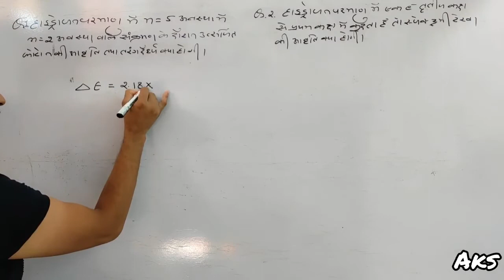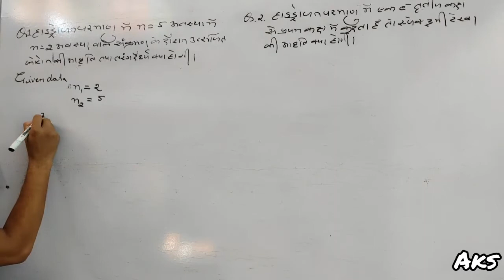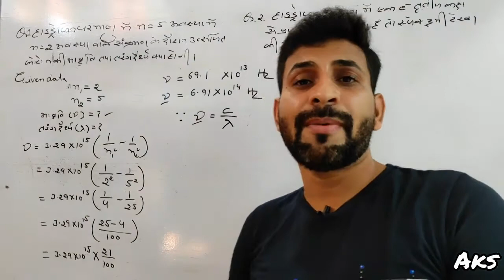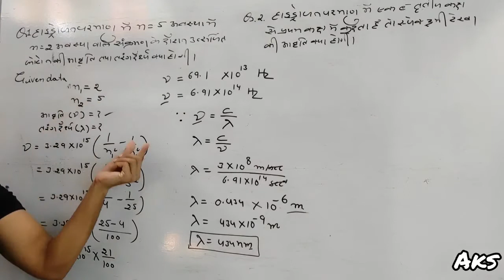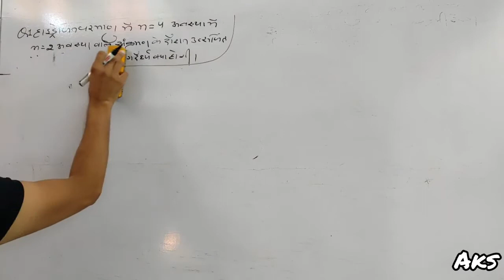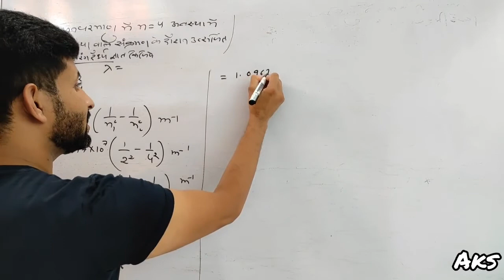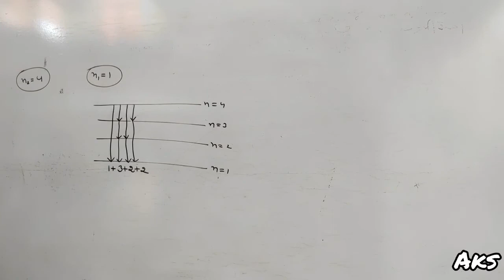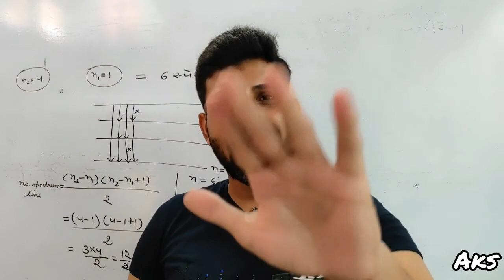L-09 numericals of line spectrum